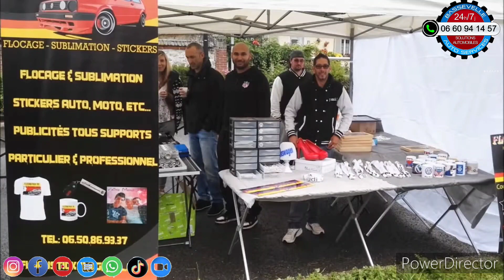Évènement FULL TIME CARS du 14 juillet 2016, organisé par Bassevelle Auto Services